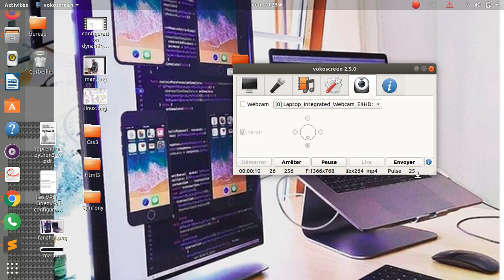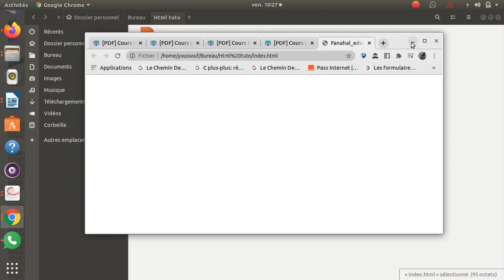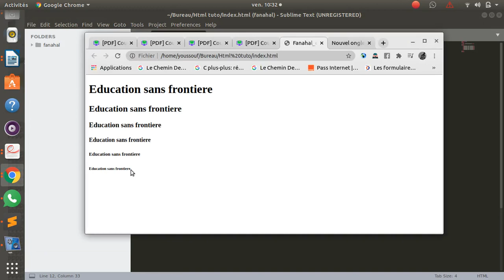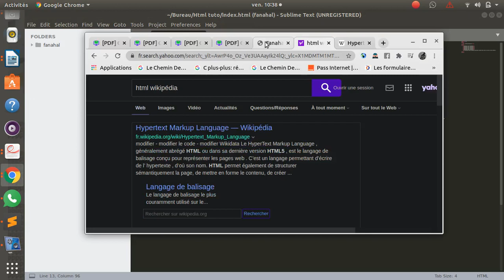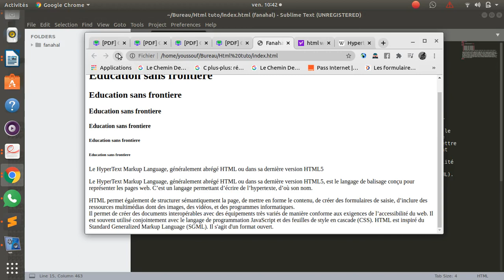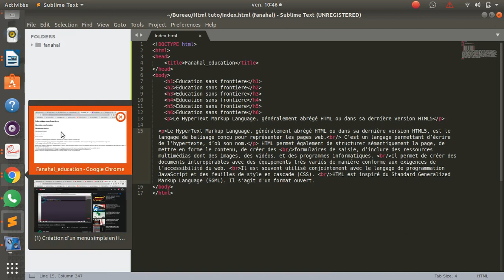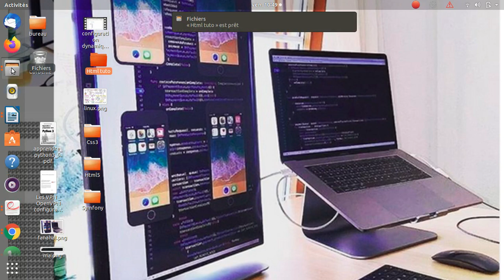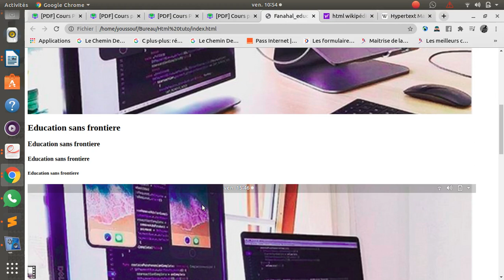Travaux pratique HTML5 et CSS3 initiation ou débutant en chicomore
Youssouf Abdallah : Travaux pratique HTML5 et CSS3 initiation ou débutant en chicomore